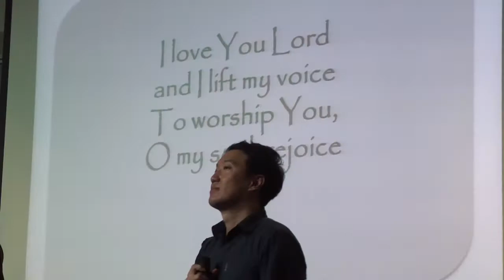igm EM Worship “What do you seek?” John 1:35-42 9/8/2019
Press Timeline for
Praise 0:00
Sermon 20:56